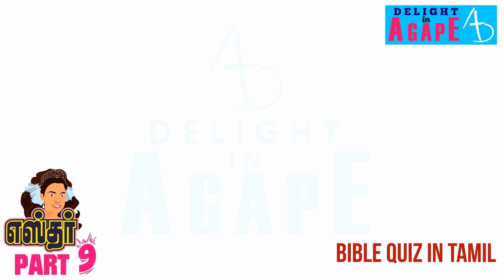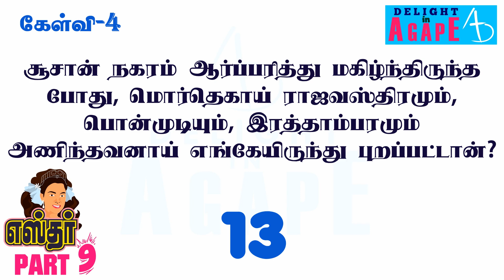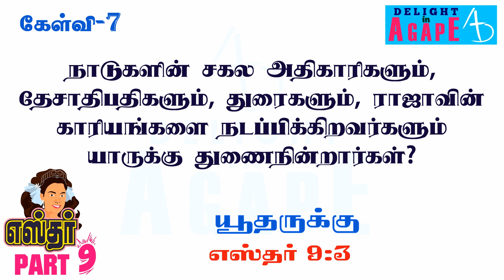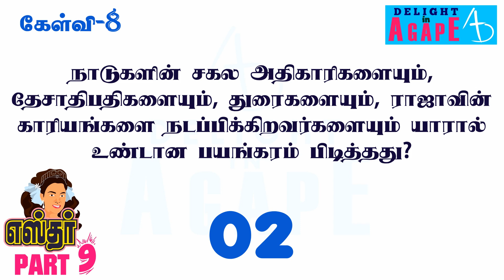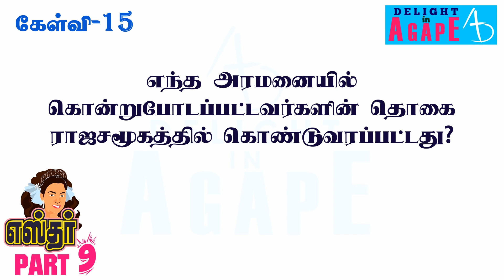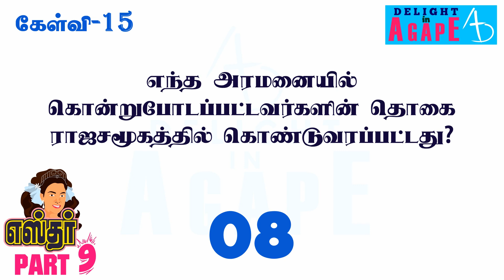Bible Quiz Tamil | எஸ்தர் | Part #9 | From the Book of Esther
This Bible quiz in Tamil from the book of Esther, has total of 150 questions divided into 10 parts. Each part has 15 questions & answers. Time to improve and test your Bible Knowledge.

எஸ்தர் - Part 9 (15 கேள்வி பதில்கள்)
Esther - Part 9 (15 Question & Answers)

மொத்தம் 150 கேள்விகள், 10 பாகங்களாக கொடுக்கப்பட்டுள்ளது. அனைத்து பாகங்களையும் வரிசையாக பாருங்கள், வினாக்களுக்கு பதில் அளியுங்கள். அனைவரிடமும் பகிருங்கள்.

Comment your answers. Try answering all questions before the given time.